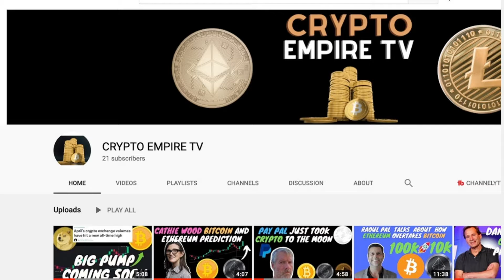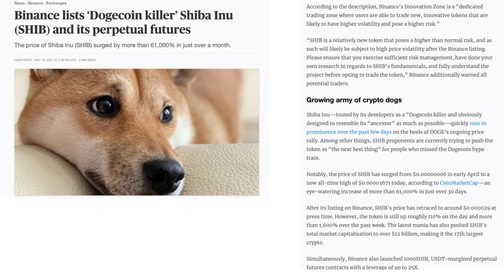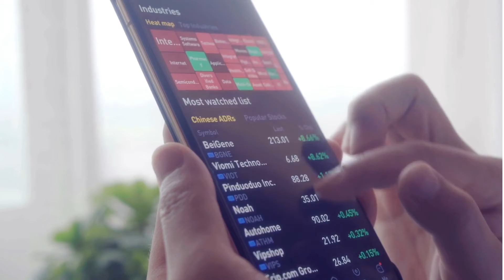Is Shiba the Dogecoin killer? **Shiba**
What's up crypto empire Is Elon Musk All In On Shiba. Don't forget to click the links below for the best deals in crypto.

 Get $10 in BTC when you sign up

UnbankYourself